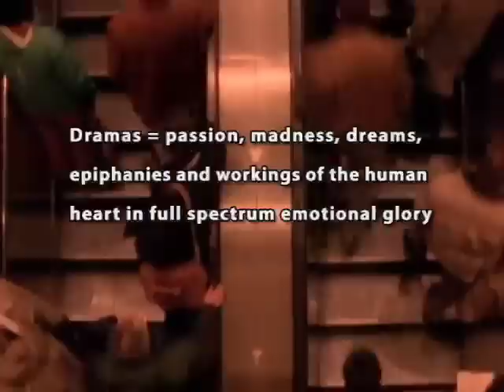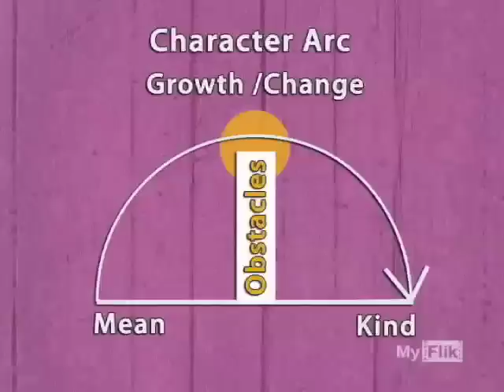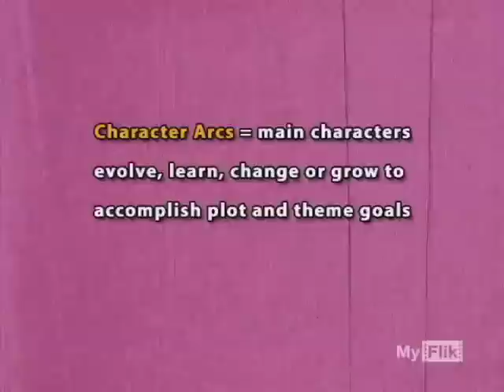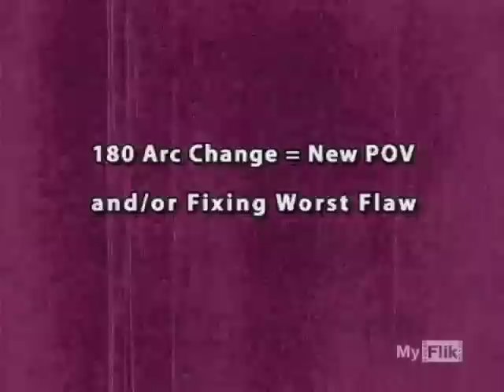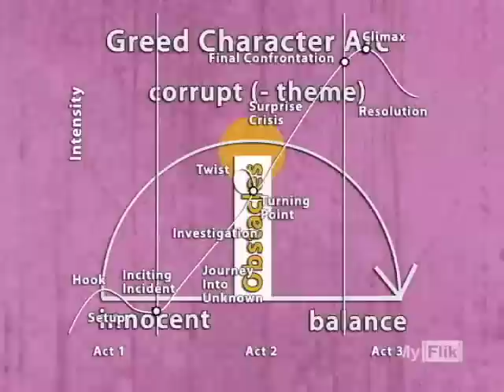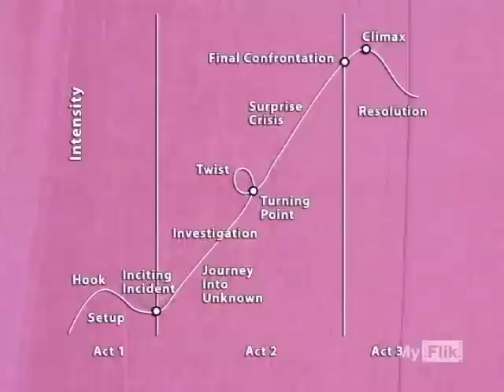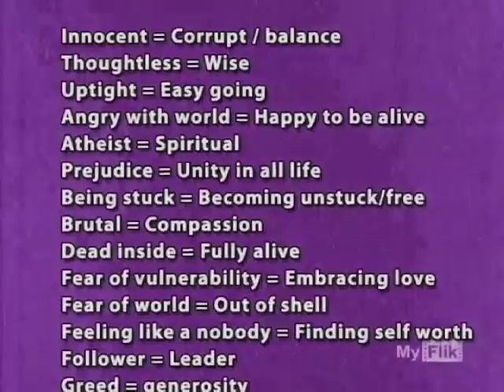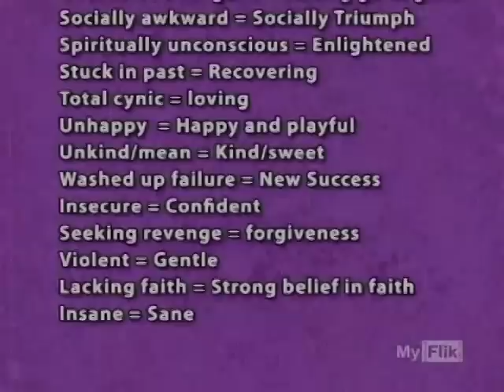How To Write A Script: CharacterArcs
What is a Character Arc and how do you make a a great Drama? This video is based on the book "Developing Digital Short Films" by Sherri Sheridan (2004 New Riders /Peachpit), and taken from the new 20 hour DVD Workshop "Writing A Great Script Fast" available at Amazon and MyFlik.com.